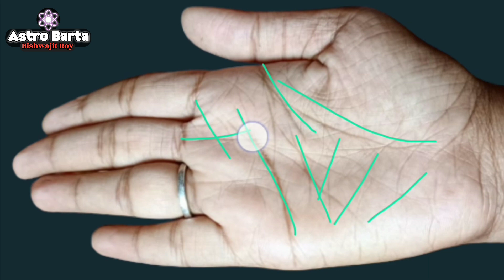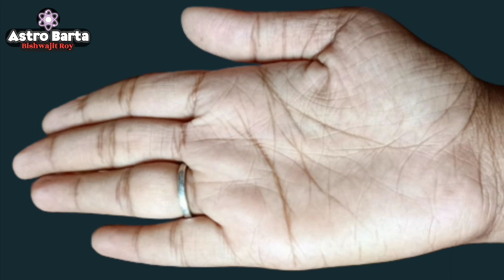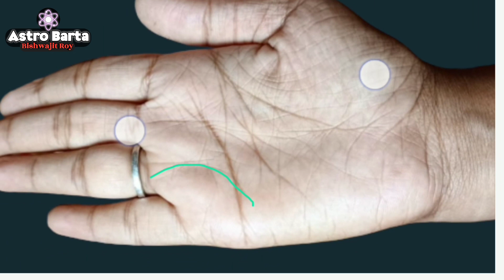বুধের ক্ষেত্রে কিছু মহত্বপূর্ণ সংকেত | Bangla Jyotish | Hater Rekha Bichar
* Get personal consultations for:
• Progeny, Children
• Settlement Abroad
• Education
• Property
• Year Ahead
• Health & Wellness